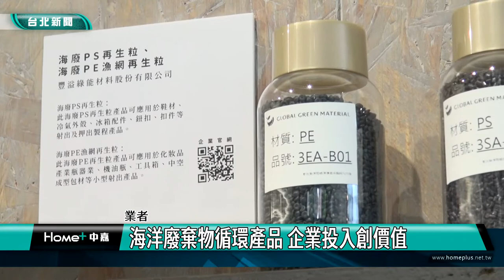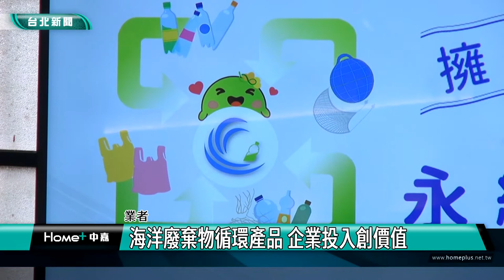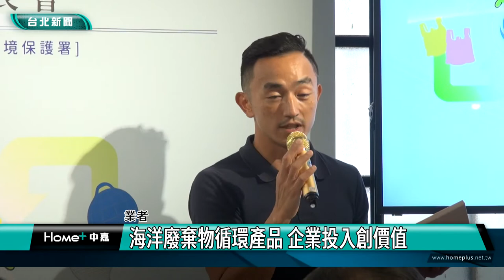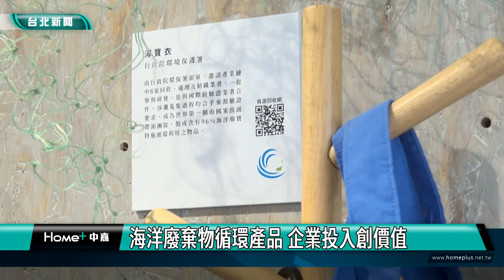台北|新聞|海洋廢棄物循環產品 企業投入創價值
海洋廢棄物循環產品 企業投入創價值

環保署鼓勵企業加入海洋廢棄物循環製作產品行列，陸續頒發產品標章，累計2年共有7家18項產品獲得，民眾只要認明標章，就能支持永續地球概念，促成海洋廢棄物的再利用。海龜